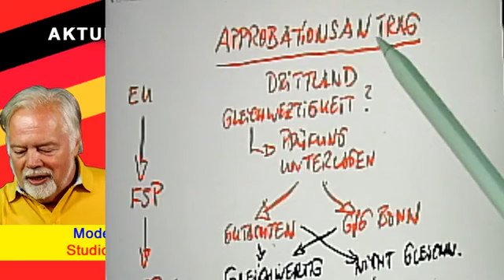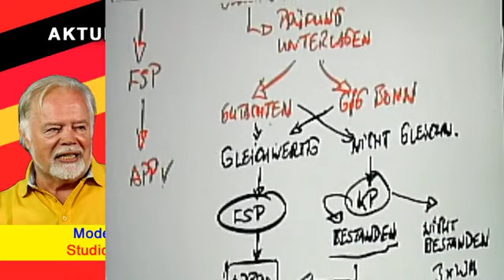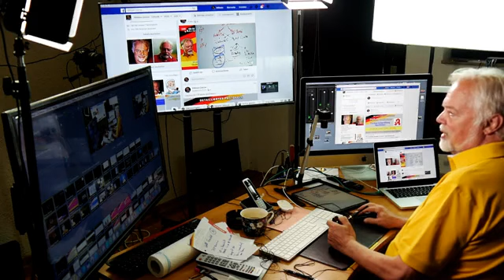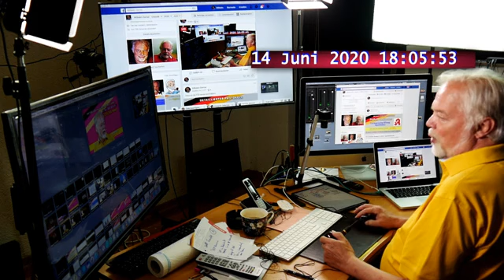erstellte Gutachten * Wartezeiten KP und FSP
Wie lange dauert das Verfahren ?  Wann bekomme ich einen Termin ? Wie geht das Gleichwertigkeitsverfahren ?